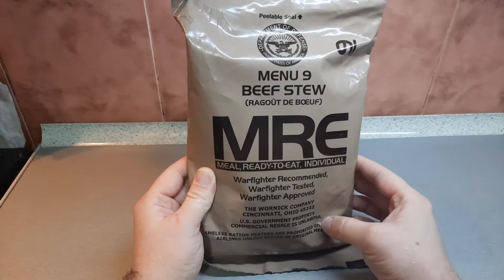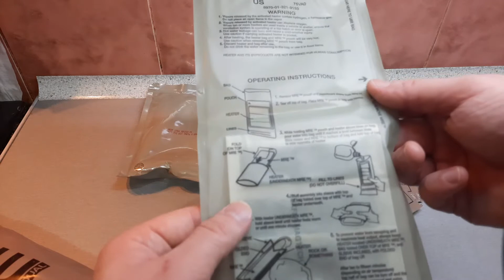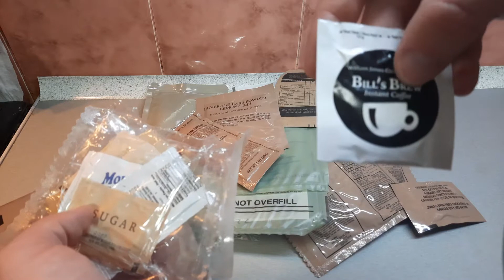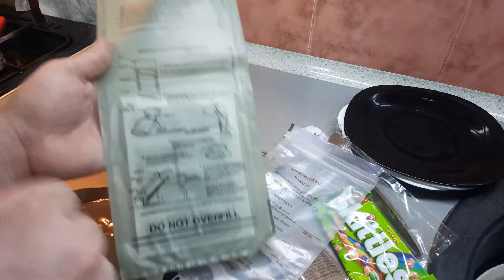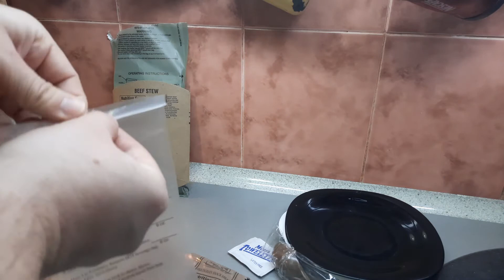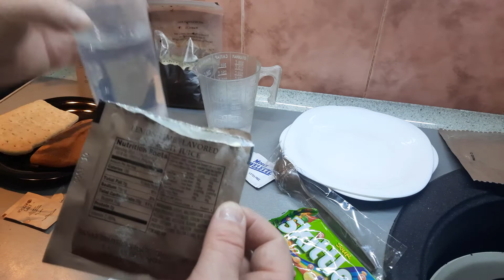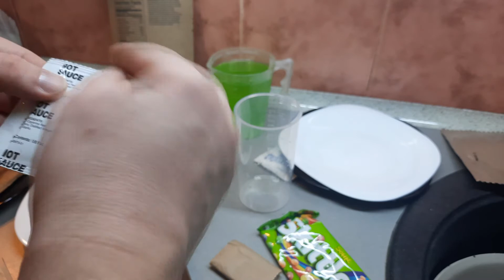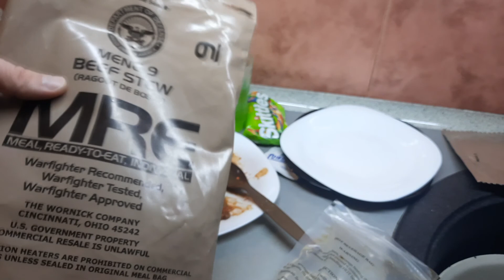Американский сухпаек. MRE USA ARMY MENU 9 Beef stew.